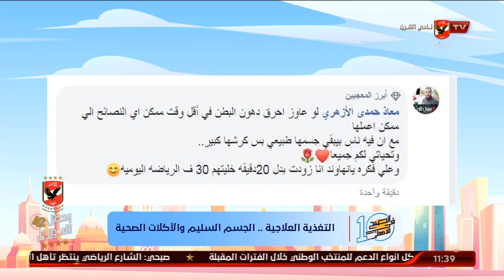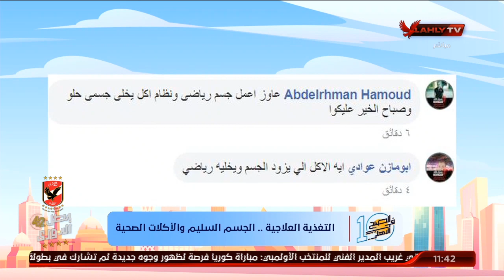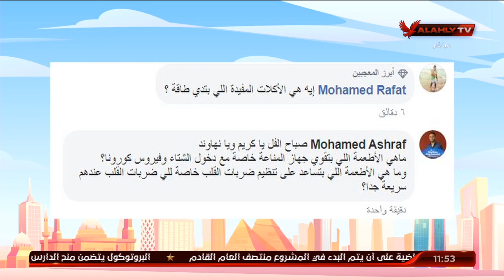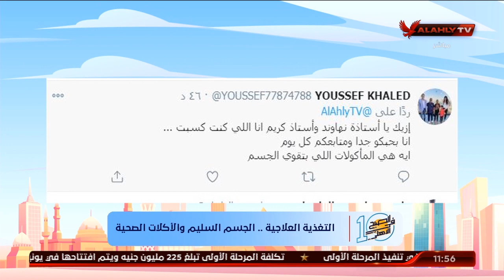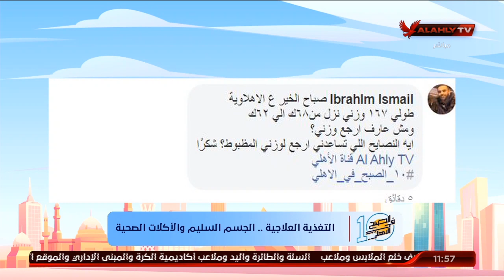الحلقة الكاملة | 10 الصبح في الأهلي مع نهاوند سري وكريم كوجوك | 11-11-2020